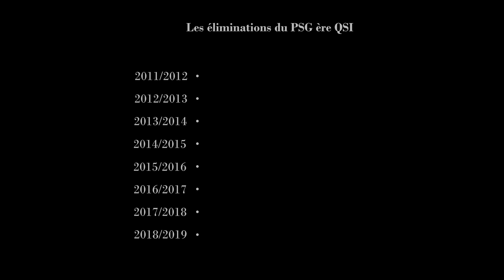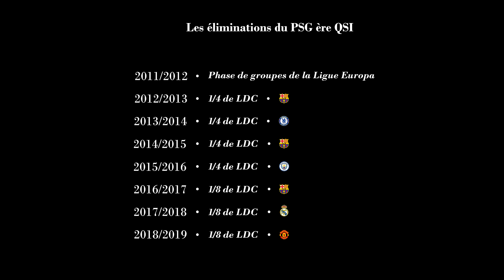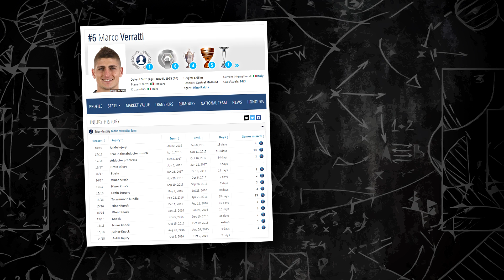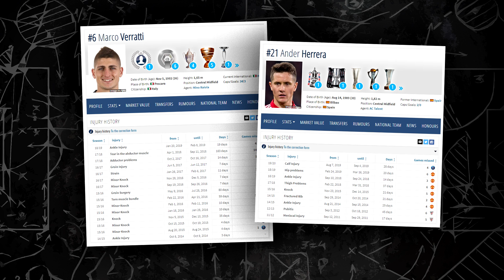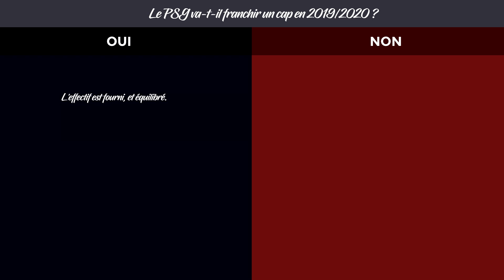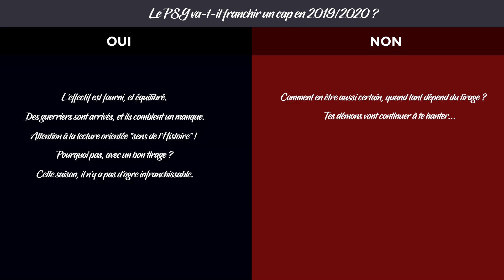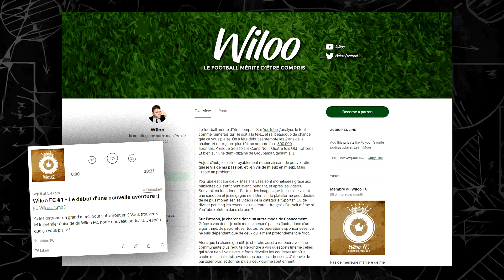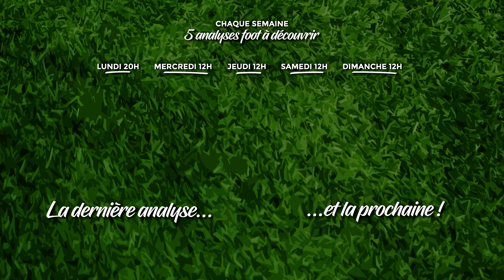🇫🇷 Le PSG va-t-il franchir un cap en 2020 ?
Le PSG a gardé Neymar, et mercredi, contre le Real Madrid, partira à l'assaut de la Ligue des Champions. Vont-ils enfin franchir un cap ?
👕 // Maillots rétros (-12% avec le code WILOO12)